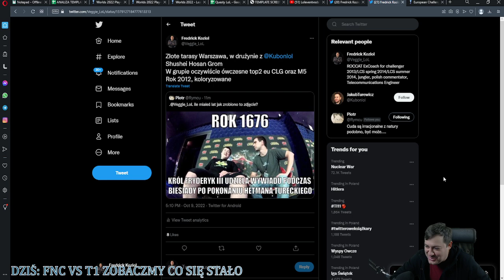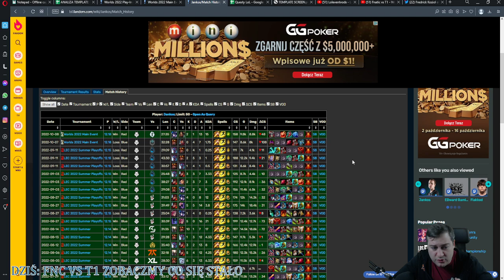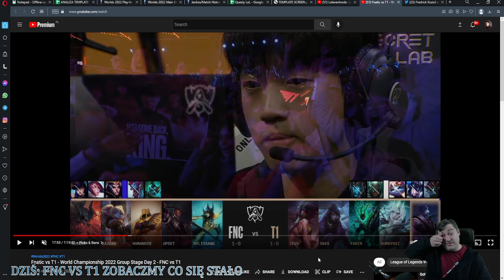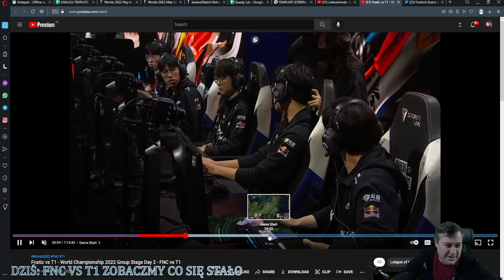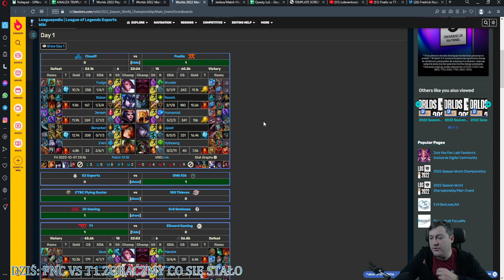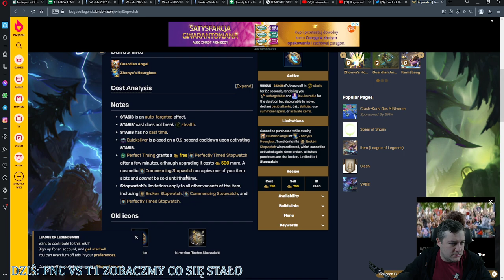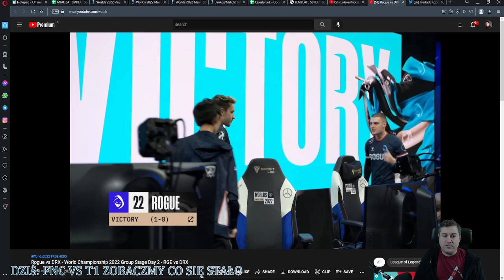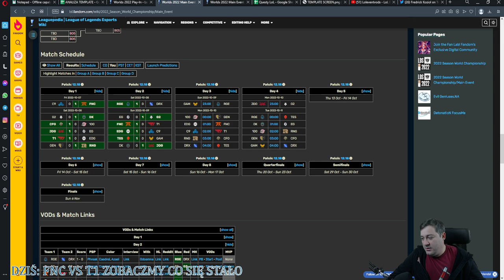RGE I FNC TAK PO PROSTU ZAGRALI SWOJE, DLACZEGO NIE BĘDĘ W POLSACIE, FRYDERYK W ZŁOTYCH TARASACH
00:00:00 Wstęp
Fryderyk w złotych tarasach
Dlaczego nie będę w Polsacie [rysunek][analiza]
Jak to jest, że nic nie trafiam w predykcjach

00:20:27 q&A
zarzygany: Czemu Jankos gra drewnianymi pickami
Coruptis: Czemu Maokai jest teraz taki silny na worlds
ReiRuk: szanse na 0-18 NA
pro1and: dlaczego NA jest konsekwentnie gorsze od EU

00:35:05 FNC vs T1
01:35:00 RGE vs DRX